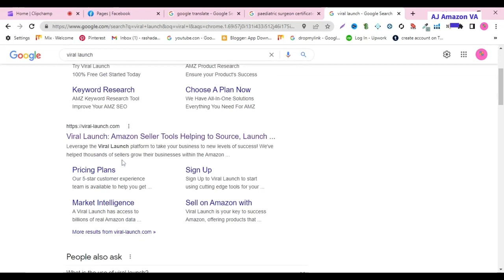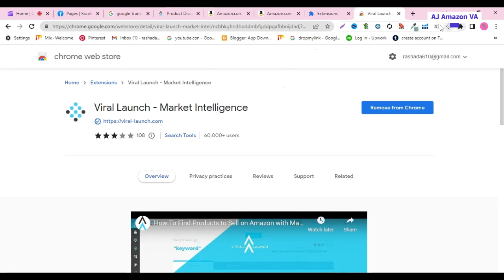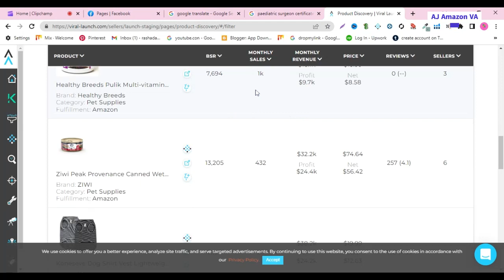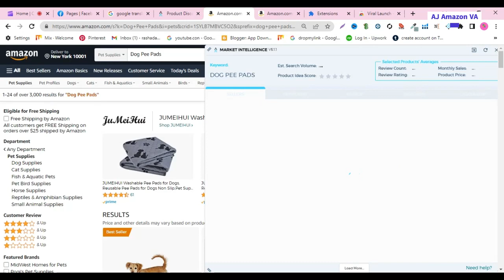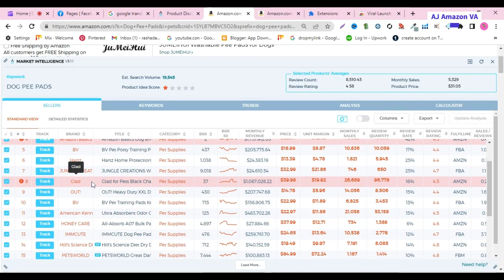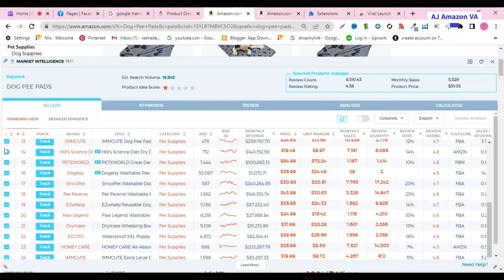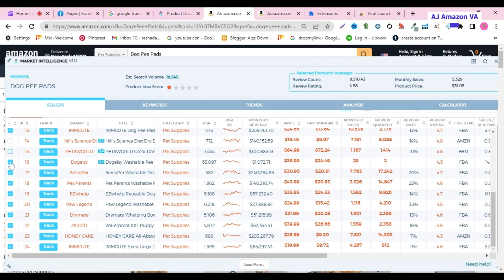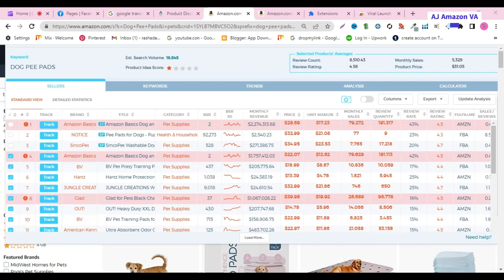How to use Viral Launch For Amazon Product research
How to use viral Launch here you can find the use of viral launch and how to find profitable products for amazon.
 fba product research,
amazon product research viral launch
how to do product research
product research amazon fba
viral launch product discovery
fba product research
product research for amazon fba
viral launch product research
how to sell on amazon
amazon fba product research viral launch
how to use viral launch
product research amazon
amazon fba product reasearch
 product research
amazon fba
how to find amazon products,
viral launch review.

About ME
ARSHAD ALI